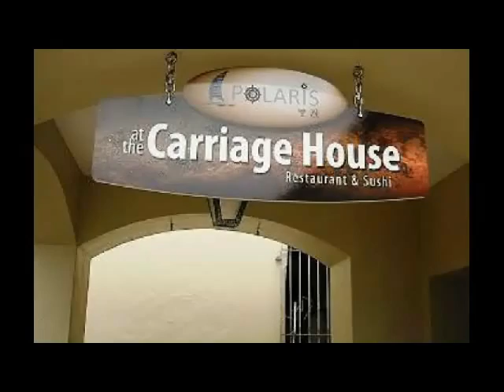Experience Bermuda's Polaris at the Carriage House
for more details on how you can become a part of the Polaris experience!

Come and enjoy the beautiful scenic beach views or amazing drink specials at Bermuda's Polaris at the Carriage House and see why so many people keep coming back!!